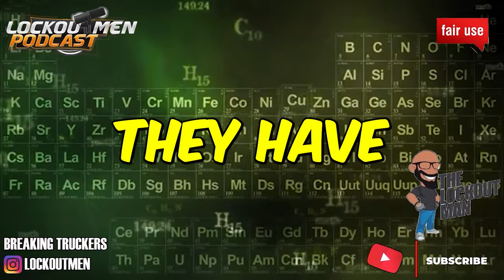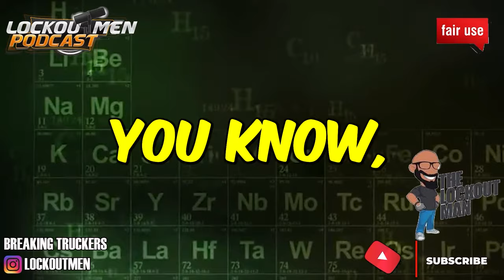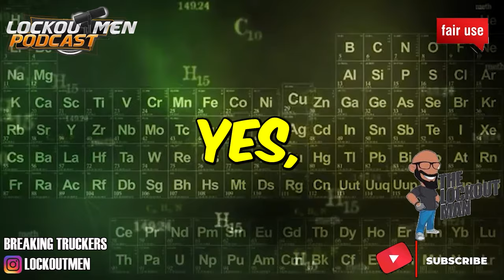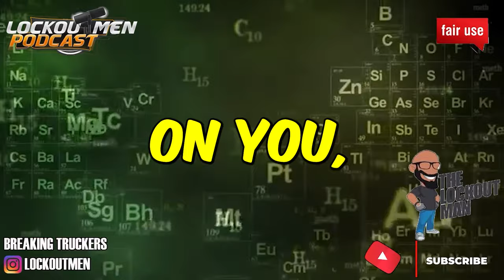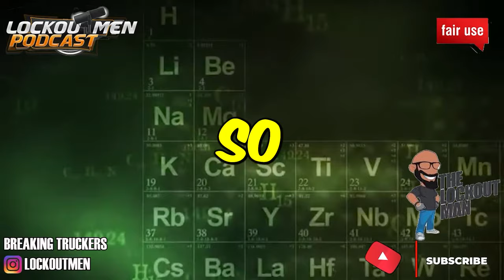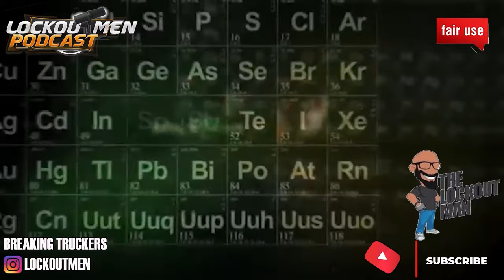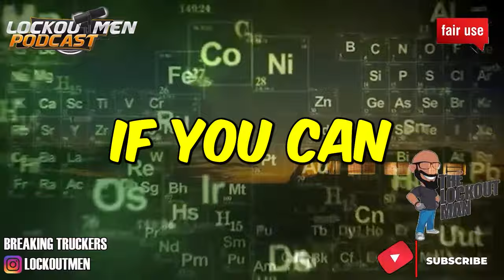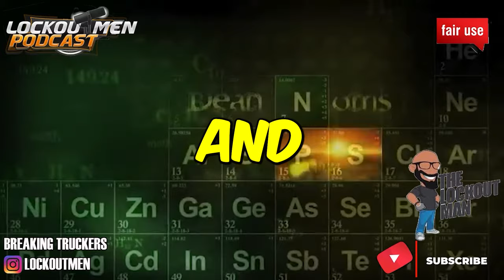THE WORST PART OF TRUCKING ARE THE PEOPLE | The Lockoutmen Podcast 🎙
In Today’s Episode: THE WORST PART OF TRUCKING ARE THE PEOPLE
🕐Time Stamps🕐
00:00 TRUCKER DOLL
04:26 DEE NITY
06:40 CUTE 4 A TRUCKER
08:18 JAMES
10:28 SANNON
11:19 SG TRUCKER
11:50 HUNNI BUNNI

If you enjoyed this video, please...